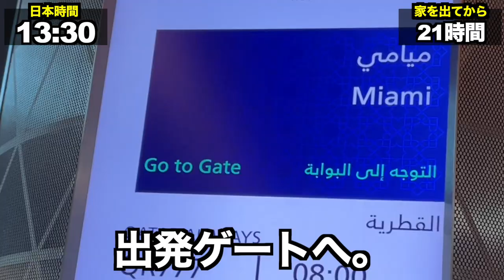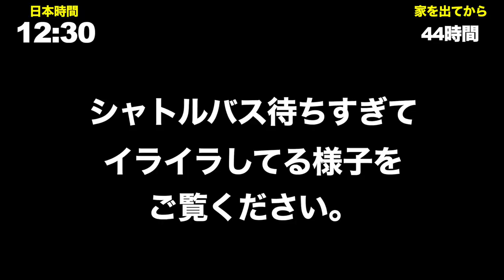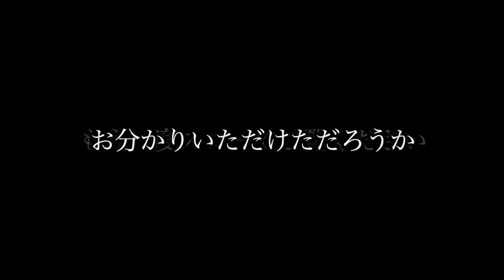【vlog】プロテニス選手はお金がない？これが1番のメンタルトレーニング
早稲田大学庭球部元主将、プロテニスプレーヤー小倉孝介のYouTubeチャンネル！

メキシコ２日目の動画はこちら